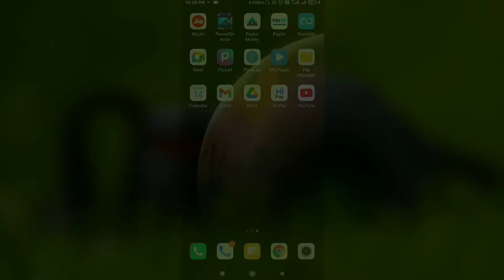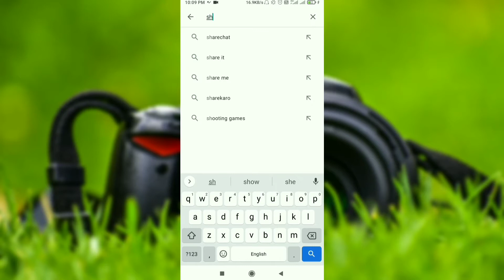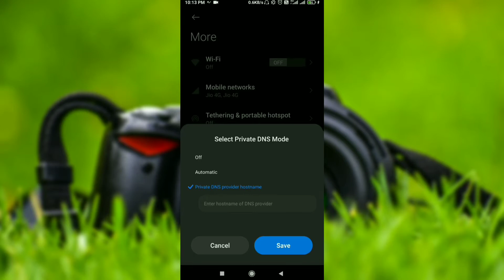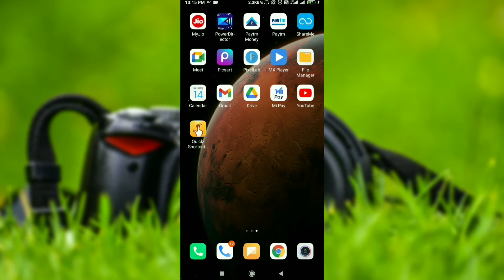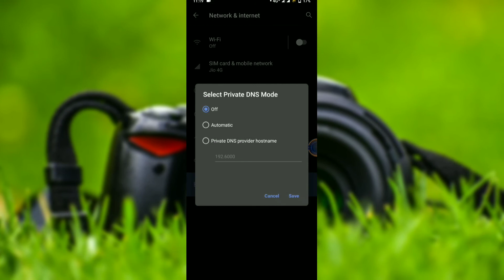Smartphone📱 में Ads को 📵Block करें... How to remove ads from Smartphone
Hello viewers, myself Deepak and you have visited our Technical YouTube Channel.
Mad About Technology!

If you are also facing problem of advertisement in your smartphone then this video is specially for you. In this I had explained how anyone can block ads just by changing Domain Name System (D.N.S.). But this trick only work with Android Version 9.0 Pie or above. If you smartphone doesn't meet this requirement then also you have an alternative of using Ads Blocking Apps.

Thanks!
Mad About Technology.